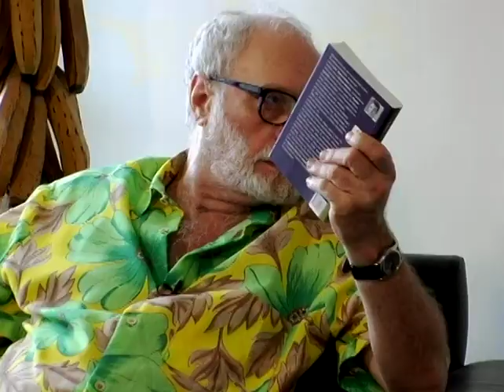Sem Frescura 2007 - Maurice Capovilla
Neste episódio do programa "Sem Frescura", que foi ao ar no Canal Brasil em 2007, Paulo Cesar Peréio entrevista o diretor Maurice Capovilla.